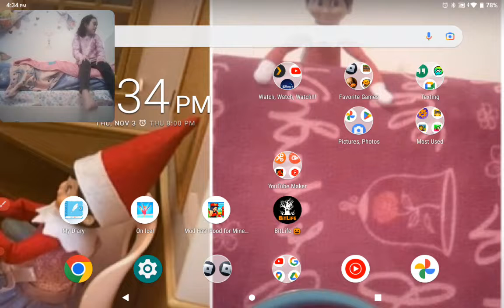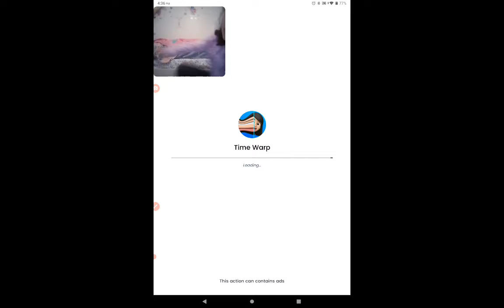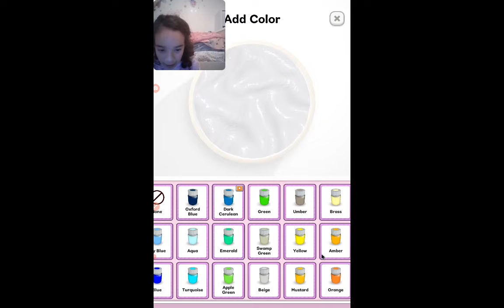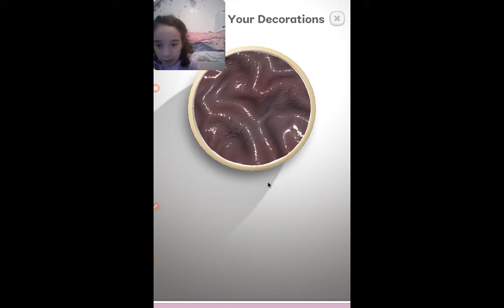I left the camara running!!!!!